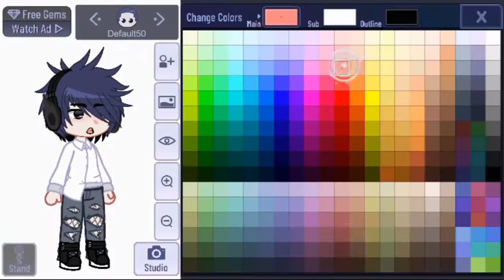Remaking ocs || PT.12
i almost forgot to edit the recording